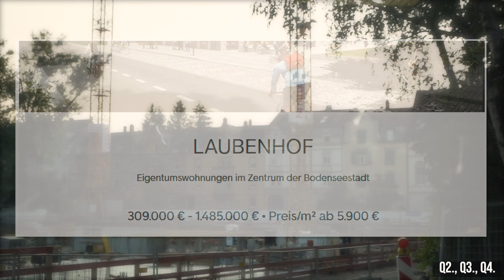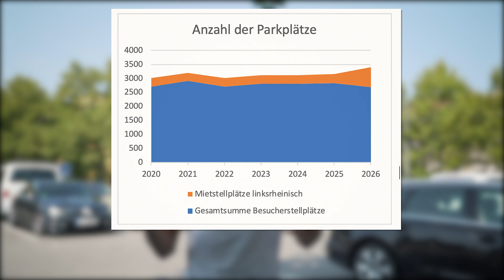Wieso Uli Burchardt die letzten ACHT JAHRE VERMASSELT hat!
In weniger als zwei Wochen sind Oberbürgermeisterwahlen in Konstanz. Als mein Kollege und ich uns zu diesen Wahlen informierten, fiel uns auf, dass viele der Wahlversprechen von Uli Burchardt, dem aktuellen Oberbürgermeister, in den letzten acht Jahren seiner Amtszeit gar nicht, bis nur sehr mangelhaft verfolgt wurden. Es fällt auf, dass vieles nur Wahlversprechen sind und man sich kritisch mit Uli auseinander setzen sollte. Dies haben wir in diesem Video gemacht und die wichtigsten Punkte gebündelt, da wir hoffen, dass viele andere Konstanzer auch erkennen, wie es weiter gehen würde, wenn Uli Burchardt wieder OB von Konstanz wird. Doch vor allem wollen wir mit diesem Video zum wählen anregen, da diese Wahlen über unsere und deine Zukunft entscheiden.
Also informiert euch Umfangreich, trefft eine Entscheidung um eure Zukunft mitzugestalten und geht besser wählen.

Kamera und Schnitt: Moritz und Leo
Text und Inhalt: Moritz, Leo, Jannis, Michael, Lynn